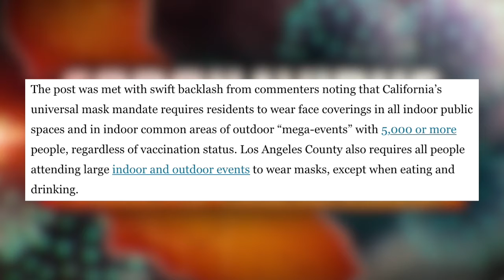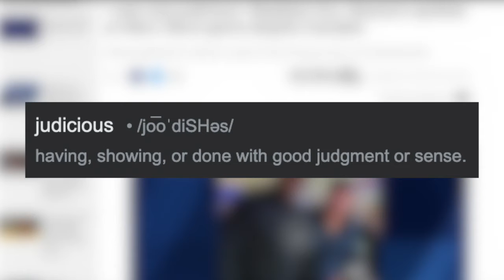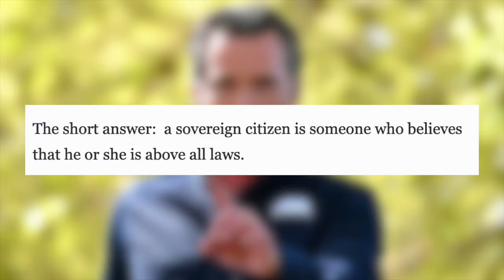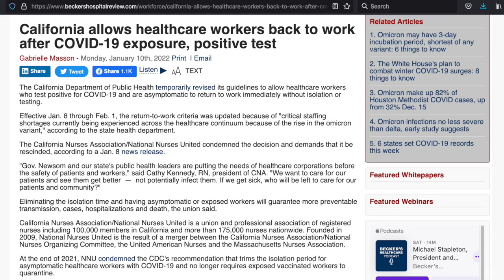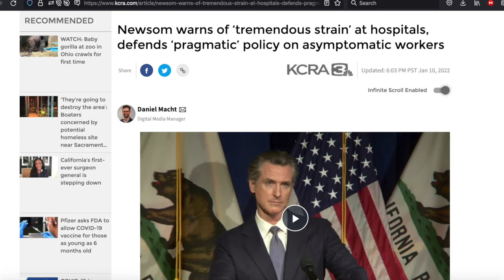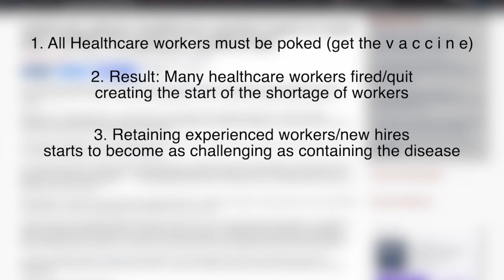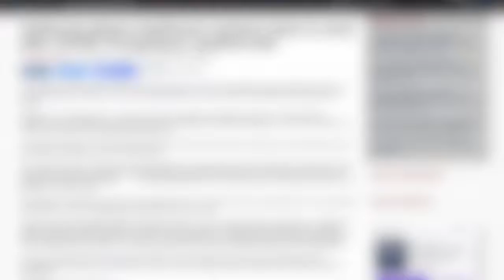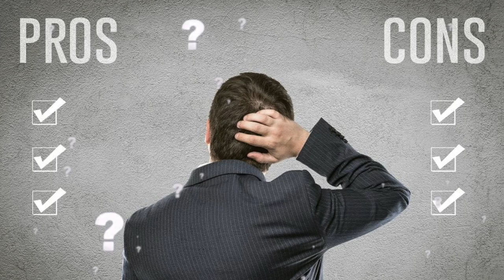Discussing CA Governor Newsom's Hypocrisy Regarding Not Following His Own Mandates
Timestamps:
0:00 Disclaimer
0:14 CA in State of Emergency according to Newsom
0:24 The “controversial” photo and why
1:03 Newsom’s response to the photo
1:21 Start of breaking down hypocrisy in his response
2:08 SoFi Stadium regulations regarding masks
2:24 Are masks not for the rich?
3:04 Expectations for Newsom as he put the mandate out for everyone to follow
3:35 Previous lobbyist dinner party not following his own rules
3:46 Previously sending kids to camp/in school teaching when shut downs occurred
4:05 Healthcare workers forced to work while having c o v i d
4:53 Apparent “Endemic” is near despite his latest actions toward healthcare workers
5:43 How his healthcare worker actions have failed from the start
7:06 Addressing potential critic’s points
7:50 Newsom’s pattern of behavior needs to be stopped (he won’t take accountability)
8:03 Are we in a state of emergency or not?
8:23 Last potential critic’s point to address
8:34 Hold those with power/influence accountable for their actions
8:50 To Youtube

This video isn’t to discuss political parties, the antidote, or whether masks are right or wrong. This video is to show the wrongful pattern of behavior done by the governor of California, Gavin Newsom, and to show where his true interests seem to be compared to the facade he puts out when he knows the cameras are pointed at him. Bad decisions and hypocrisy doesn’t discriminate on any basis what so ever.

I understand that people may comment, “he will get away with this because (insert excuse normal people wouldn’t be able to do)”, however that line of thinking doesn’t solve the issue, nor take away from the idea that he shouldn’t feel above any law or mandate, especially one he places on EVERYONE in the state, yet willingly chooses to not follow himself.

For anyone wanting to fact check any articles, aside from the logos shown within the articles themselves, the top of the article has the website I got it from that you’re welcome to look up yourself.